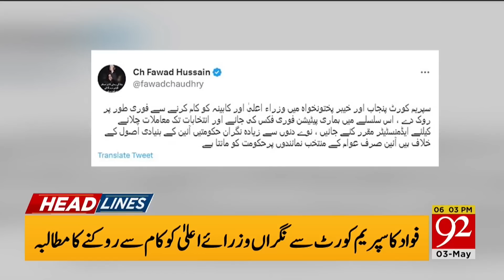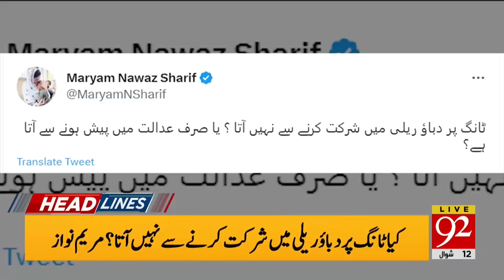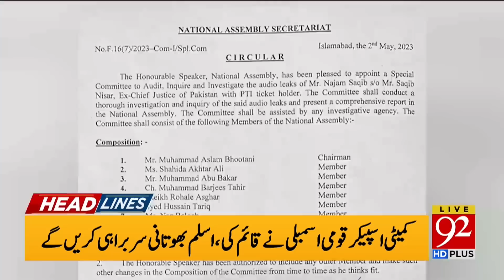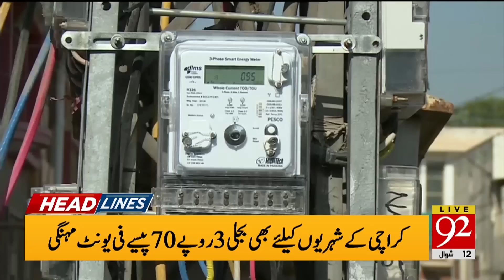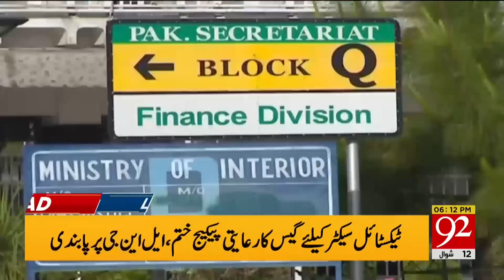Budget 2023: Good News for Citizens! | Headlines | 06:00 PM | 03 May 2023 | 92NewsHD